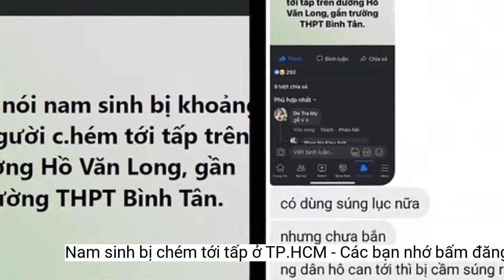Nam sinh bị chém tới tấp ở TP.HCM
Đang di chuyển trên đường Hồ Văn Long, nam sinh lớp 11 Trường THPT Bình Tân bị nhóm người chặn đường, chém nhiều nhát.Vụ việc xảy ra vào chiều 7/10, trên đường Hồ Văn Long, gần Trường THPT Bình Tân. Thời điểm xảy ra vụ việc, nam sinh bị nhóm khoảng 10 người chặn xe.
 Nam sinh bị chém gãy tay, mất nhiều máu. Ảnh: T.L.
Nhận tin báo, Công an quận Bình Tân phối hợp với Công an phường Tân Tạo xác định nhóm người gây án, mời 10 người liên quan lên lấy lời khai. Bước đầu, nhà chức trách xác định vụ việc xuất phát từ mâu thuẫn trên mạng xã hội.
Vụ việc khiến nam sinh bị thương, được đưa đến bệnh viện cấp cứu trong tình trạng mất nhiều máu, gãy tay và đứt gân tay.
Ngày 10/10, Công an quận Bình Tân, TP.HCM, đã triệu tập 9 người để lấy lời khai, điều tra vụ nam sinh lớp 11 trường THPT Bình Tân bị nhóm người chém gây thương tích.
Những người này cầm hung khí lao vào đuổi chém nam sinh tới tấp. Phát hiện vụ việc, người dân xung quanh hô hoán “công an đến”, thì nhóm này mới chịu dừng tay và lên xe tẩu thoát.